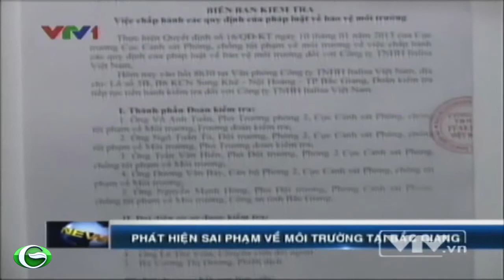Phát hiện sai phạm về môi trường tại Bắc Giang